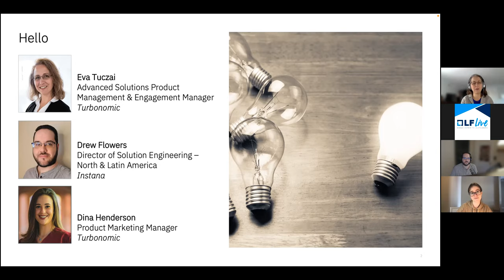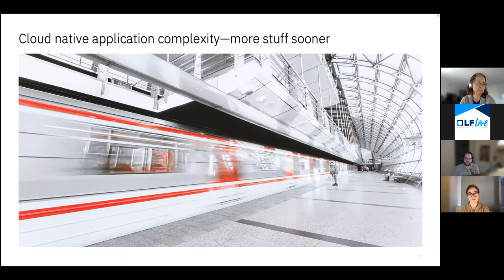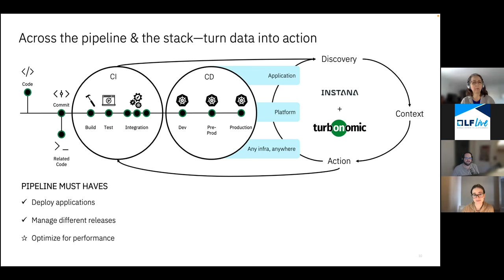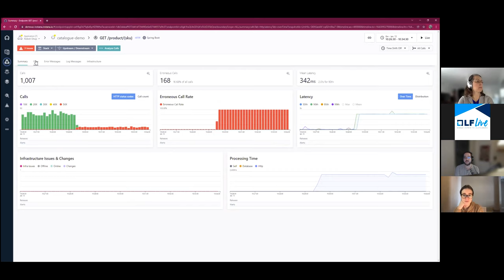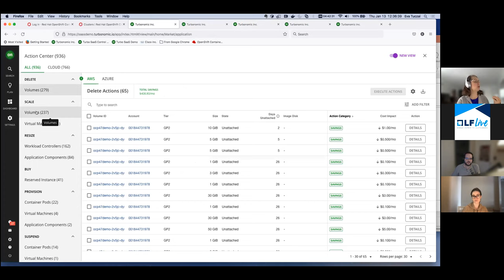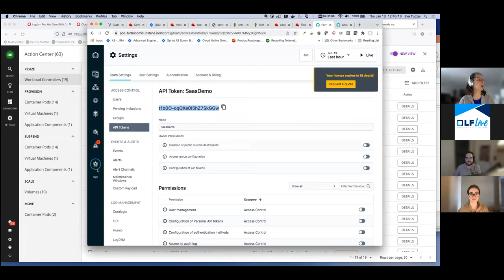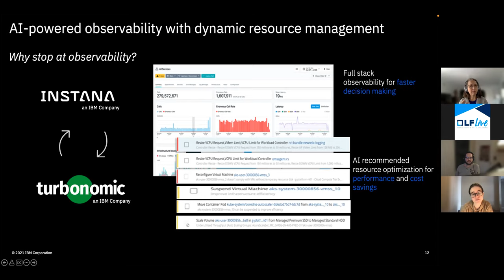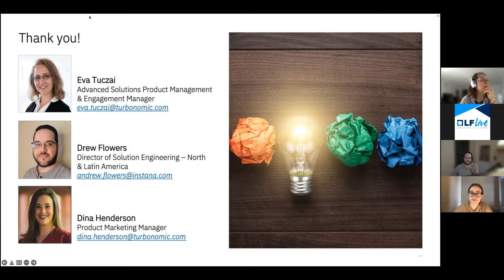Webinar: Turning Observability into Action: How to Operationalize Cloud Native for Digital Business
The journey to success with cloud native technologies is no easy feat. The promises of increased speed to market, scalability, and agility are plagued with challenges and complexities. These complexities can be discouraging, but the benefits of being cloud native outweigh these drawbacks. It’s time to put your cloud native technology to work and reap the benefits.

Join Turbonomic and Instana as we discuss how to turn observability into action and operationalize cloud native technology for your digital business. We’ll talk through the primary challenges our customers face and how Turbonomic and Instana can deliver automation that prevents application performance risks while maximizing elasticity. You’ll hear real-world examples and walk away from this session with a better understanding of how to leverage your cloud native investments.